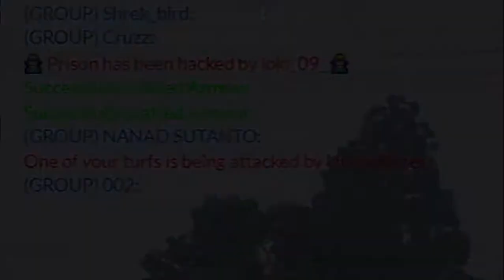GTA 5 - TURF WARS - PART 2 - BLUES VS EVERYBODY!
Featuring CIT - Cops 'n' Robbers.